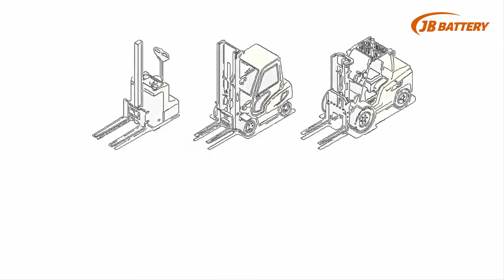Forklift Batteries from JB BATTERY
JB BATTERY is one of the leading Lithium-Ion Forklift Battery Manufacturers within the globe. We offer a huge variety of lithium iron Phosphate (LiFePO4) batteries for electric forklift trucks.